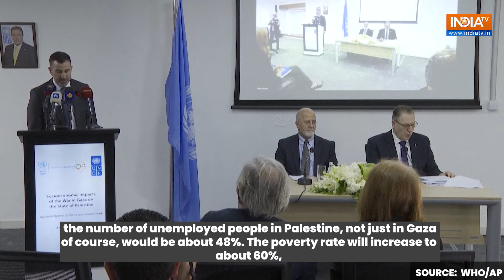UNDP and ESCWA release assessment report on socioeconomic impacts of Gaza war | Israel-Hamas War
The Cost of rebuilding everything that has been destroyed in Israel-Hamas conflict could reach US $40 billion: UN report. The UNDP and ESCWA released a detailed report on how attack has devastated the economy of the Palestinian territories.